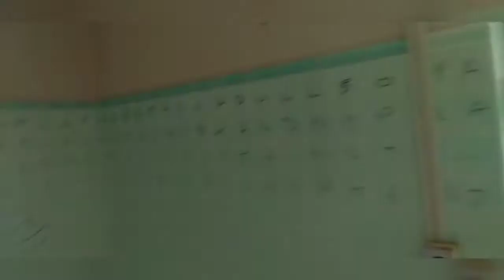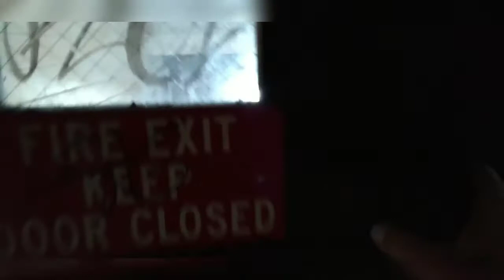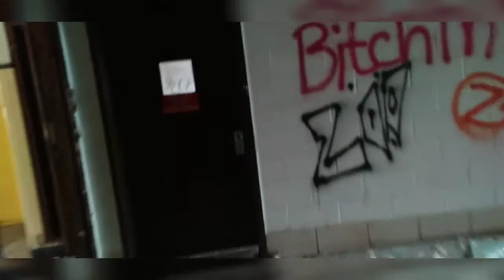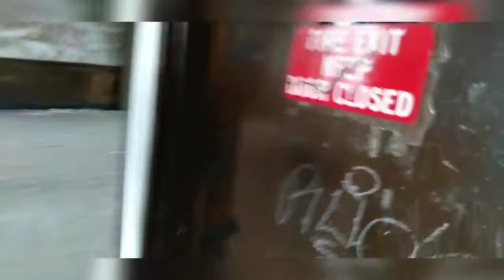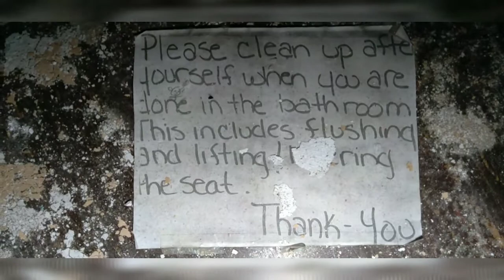abandon psych hosiptal with the lost turtle